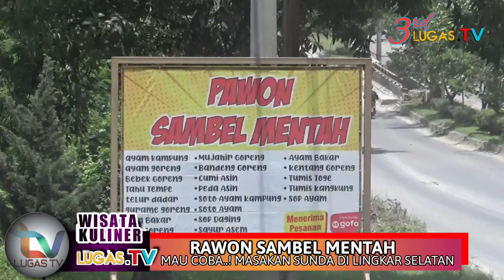Silakan Coba Rumah Makan "Pawon Sambal Mentah" Jalan Lingkar Selatan khas Sunda